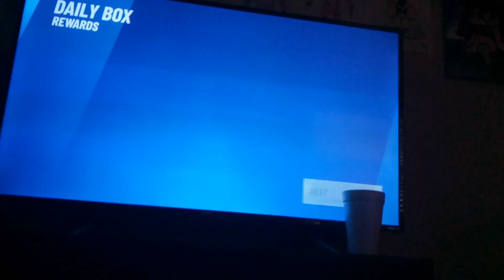Disney Speedstorm Chapter 1 Mickey Mouse Third Race! Lap 1-3 Full Race